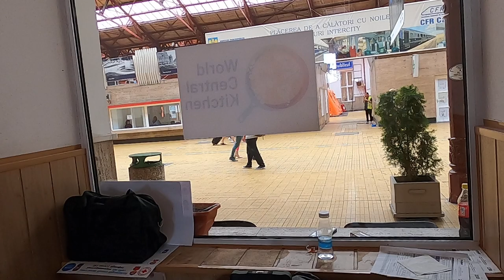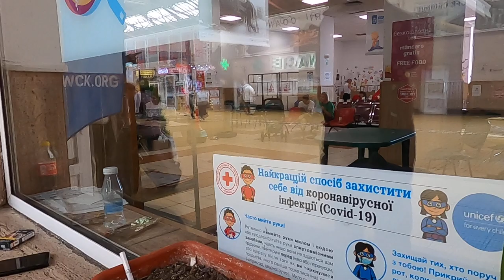S-a aprins ilegal o țigară între pompier și polițist! ;-) - Curaj.TV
Gara de Nord, București, sala de așteptare pentru persoane refugiate, gestionată de Crucea roșie și Salvați copiii, acolo intră preponderent femei și copii, dar deja a treia oară surprind fumători cu epoleți la ușă, de data asta nimeni nu revendica țigara :( s-o fi auto-aprins de la atîta plictis